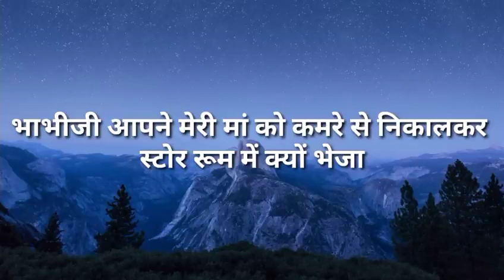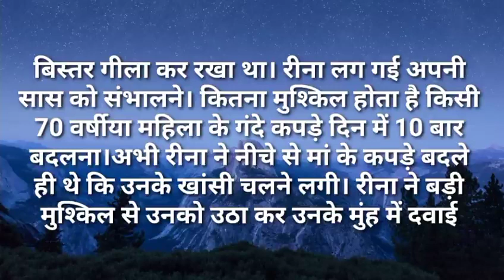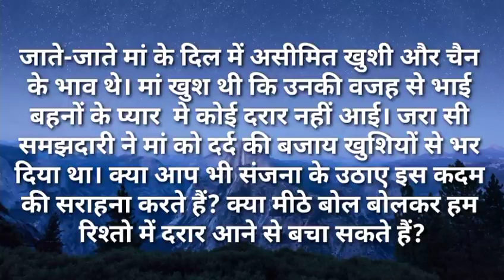भाभी जी आपने मेरी मां को कमरे से निकलकर स्टोररूम में क्यों भेजा|Ilike story Kahaniya|Moral Stories